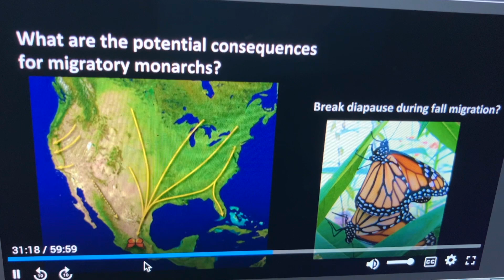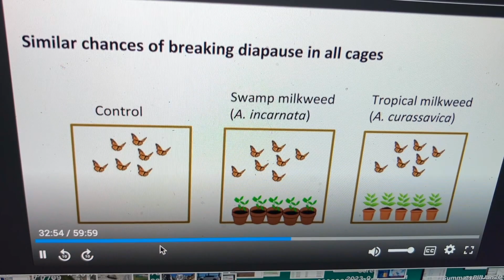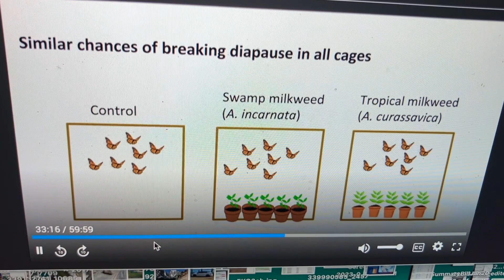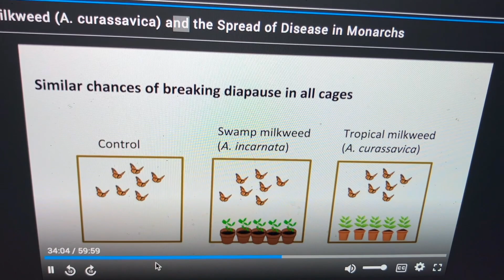Dr. Ania Majewska 3:00 mark "no strong evidence tropical milkweed causes monarchs to break diapause"